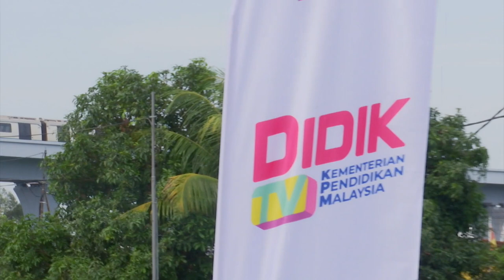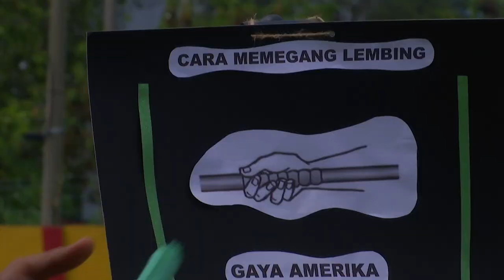SUKAN 2022 Q3 Q4 EP 50